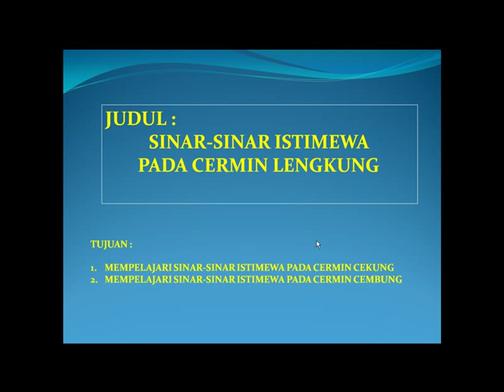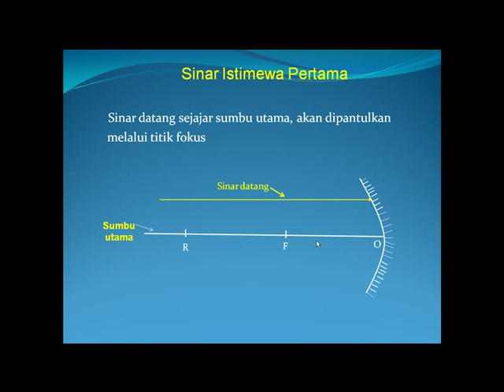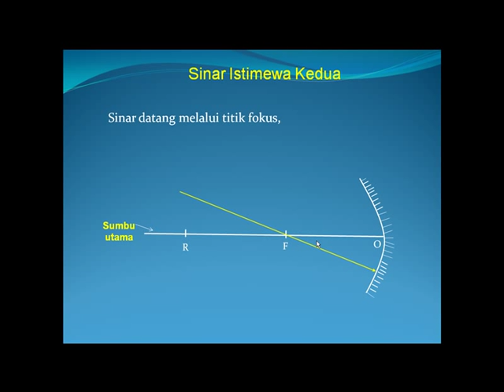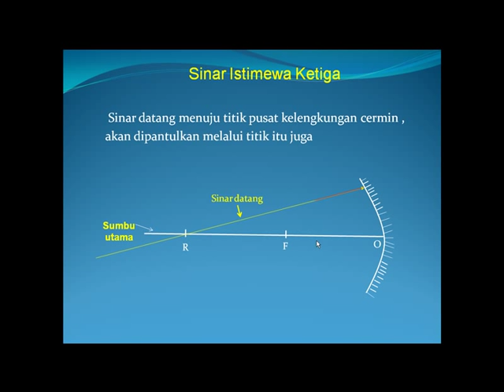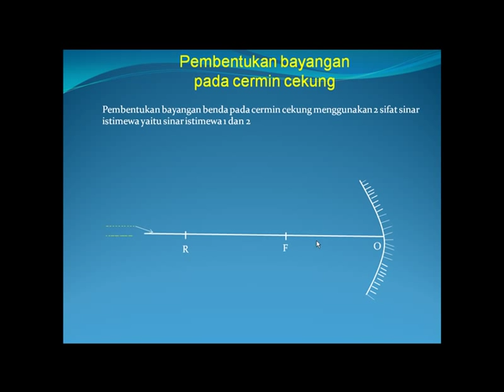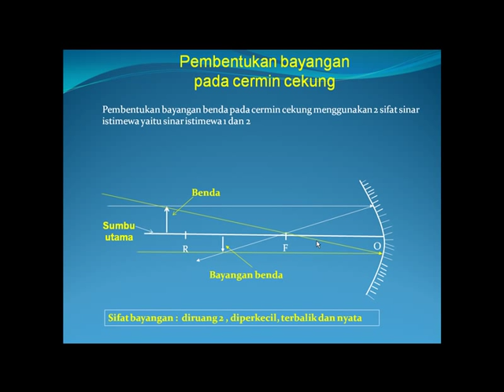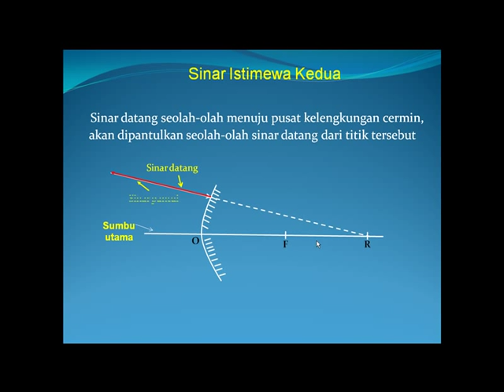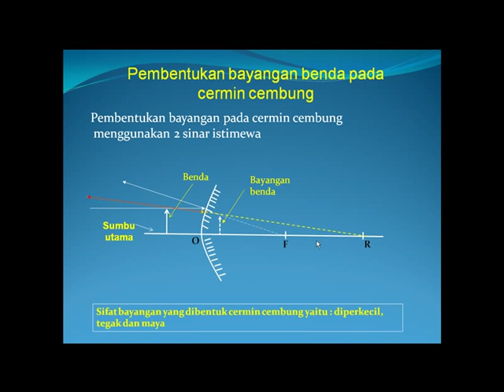sinar istimewa cermin lengkung.avi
Media pembelajaran Fisika